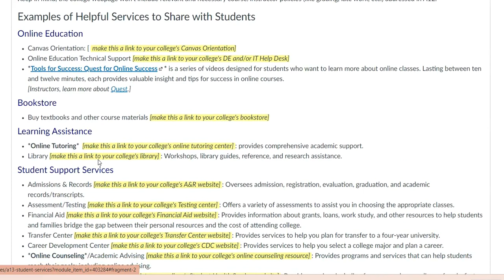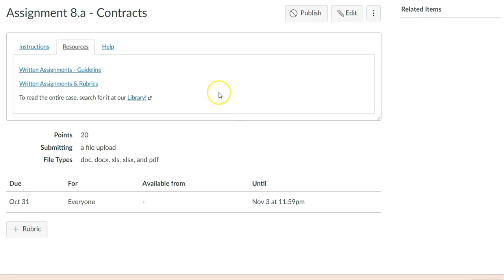A13: Student Services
This element is aligned when links to institutional services (such as disability services, online counseling, online tutoring, online readiness, the library, etc.) are included and clearly labeled.